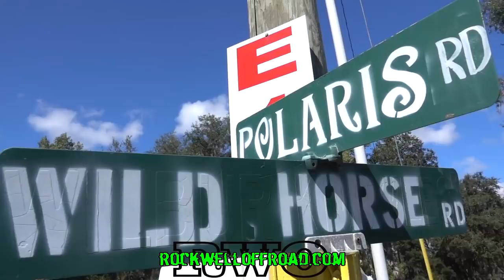IRON HORSE MUD RANCH 2018!!!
Iron Horse Mud Ranch 2018 Oct 18,19,20,21 of 2018.
So Much to do at IHMR!  Dont Miss the Next Event!  Thanks to the Larsons for Having Rockwell Offroad and No Limit Images!  No Limit Images does such great work everyone check out The Facebook Page at:

Please Ignore or flag spam, negative, or hateful comments. We're here to have a good time. Thanks everyone, and enjoy!offroad/